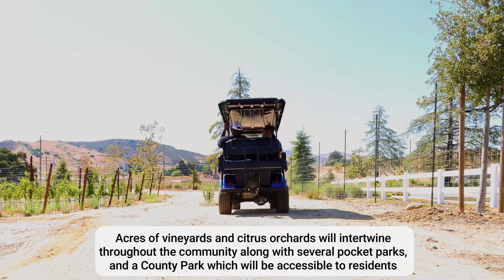Westwood Open House Episode 3: UCLA-Indiana Preview w/ Ben Bolch, Home Tour w/ Donovan Carter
Donovan Carter and Anthony Nguyen welcome LA Times' Ben Bolch to talk about the home opener at the Rose Bowl. Also, some behind-the-scenes content...

We are also on all podcasting platforms for audio-only listening!

📲 Follow us on X (Twitter): @SportingTrib